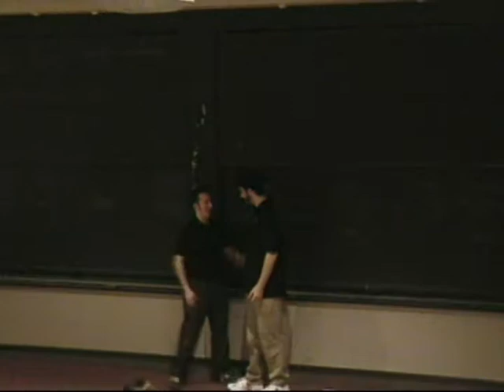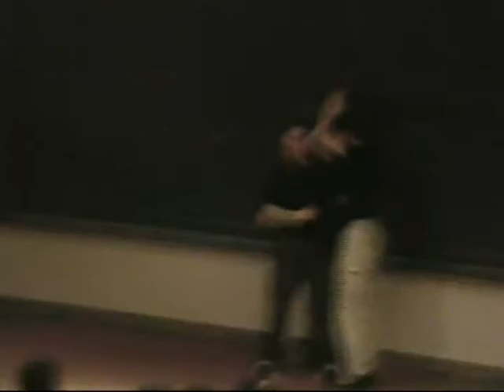The Burch & Jackie Anniversary Show part 7 of 9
Boston University's Liquid Fun's 'The Bean Show' at Stone B50 at Boston University's College of Arts and Sciences